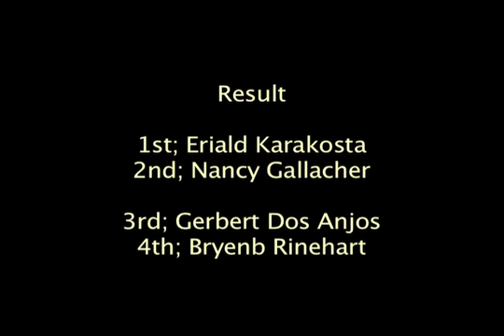Philly freeskate battle -Semi Final-2